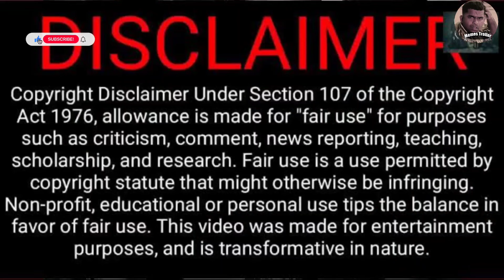gully poris trolls 😉😉 full entertainment only watch 🔞 18+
description: copyright disclaimer under Section 107 of the United States Copyright Act, 1976 (Copyright Act) states that a person can use a copyrighted work without the copyright owner's permission under specific conditions